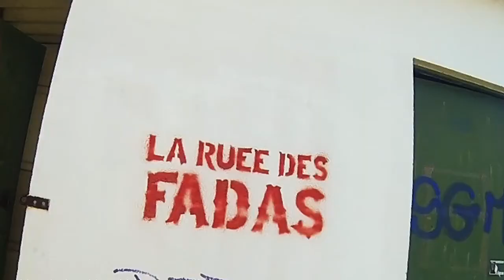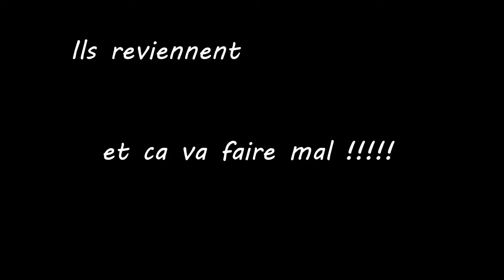Teaser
Ruée des Fadas 7 Juin